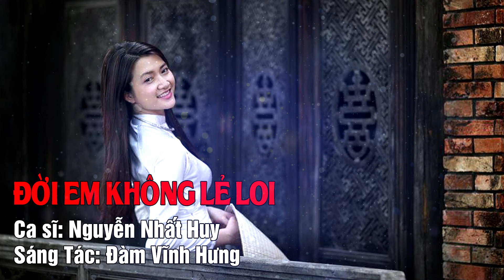Đời Em Không Lẻ Loi - Đàm Vĩnh Hưng | Nhạc Trữ Tình 2017 | Audio